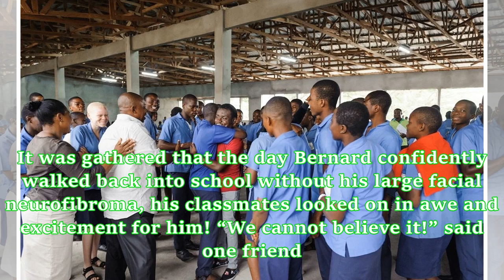Man Who Carried Huge Tumor On His Face For Years, Shocks Classmates With New Look (Photos)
Bernard, a 19-year-old boy, who carried a large tumour on his face for some years, got a new life when he underwent a surgery to correct the deformity and his friends cannot believe the his new look. It will be recalled that the young man had a medical condition known as neurofibroma, and he carried a large growth on his face for some years, until it was removed through a surgery on the Mercy Ships. Now, the young man has amazed his classmates with his new look. It was gathered that the day Bern...